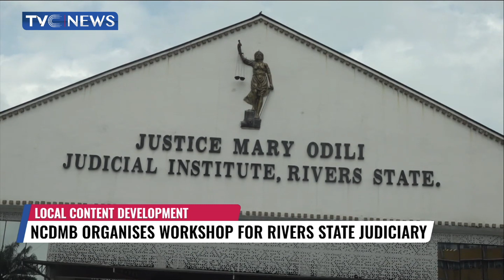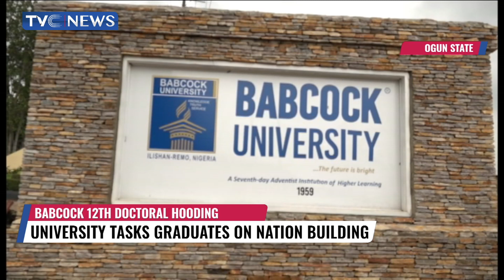NCDMB Organises Workshop For Rivers State Judiciary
The Nigerian Content Development and Monitoring Board organized a workshop for judicial officers in Rivers State with a focus on the regulatory framework guiding the sector.